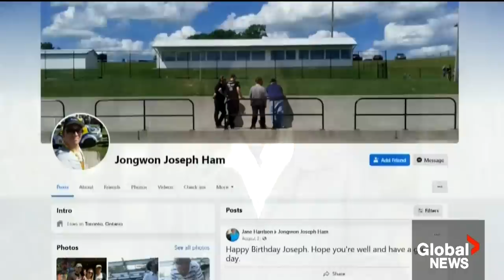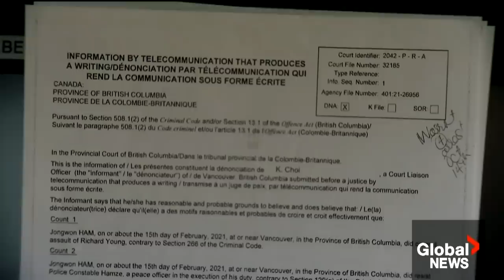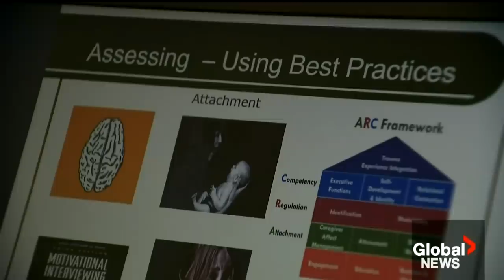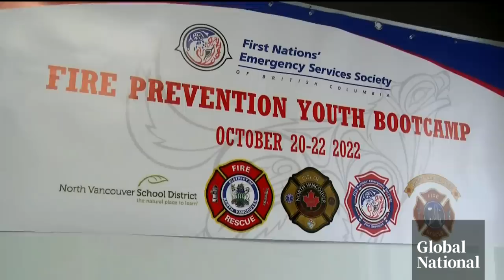Global National: Oct. 22, 2022 | Growing worldwide movement of protests held in solidarity with Iran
On this episode of Global National: Protests condemning the regime in Iran are nothing new, but the worldwide response is growing — including across Canada — following the death of Mahsa Amini while in the custody of so-called "morality police." Mike Drolet has more on the growing worldwide movement and the response from Iran.

Global News has learned more about the man accused of killing Burnaby RCMP Constable Shaelyn Yang. Before living in a tent in a Burnaby park, Jongwon Ham lived and worked in Toronto as an accomplished filmmaker. Rumina Daya has the details of what someone close to the accused killer describes as a downward spiral.

Turning to consumer news, food inflation is accelerating, even as overall inflation has started to cool. Households may be cutting back on dining out and buying fewer groceries, but does switching grocery stores help with the costs? Anne Gaviola has more on what experts are suggesting.

The grisly murders of two children by their father this week in Quebec have left people asking how these deaths can be prevented. Just last month, another father was charged with murdering his children and wife. Experts say events like these happen all too frequently in that province. And as Amanda Jelowicki reports, they say more resources are needed, and warning signs need heeding.

And in the U.S., the worst drought in at least a decade has caused water levels in the Mississippi River to drop to historic lows, slowing down America's supply chain. As Jennifer Johnson reports, shipping delays will mean even higher consumer costs.

Finally, the First Nations Emergency Services Society offered B.C. youth a three-day crash course, hoping to draw new recruits to a career in firefighting. As Kylie Stanton reports, although the course was open to any interested teenager, Indigenous youth were the key demographic.